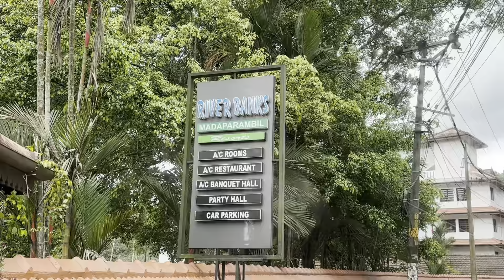! Rafiya ‘s vlog ! 💃!ഇന്നു പുതു പെണ്ണിന്റെ വീട്ടിലോട്ട് |wedding video | Rafiya Abdulla